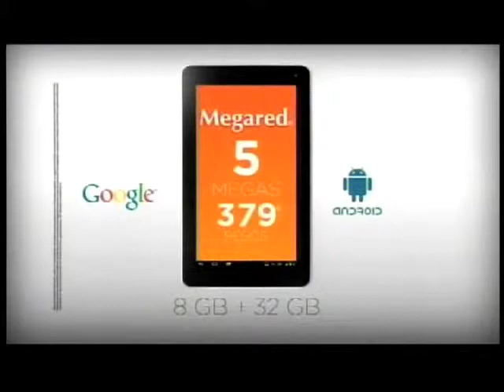5 Entrada 8 de Junio